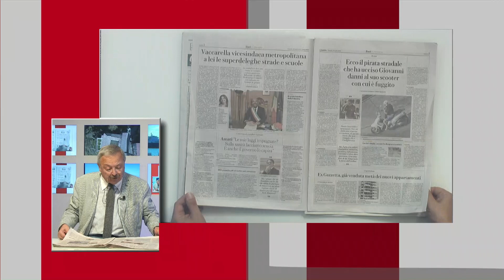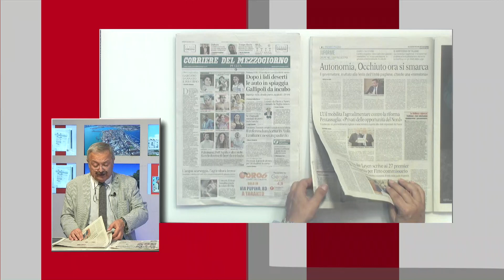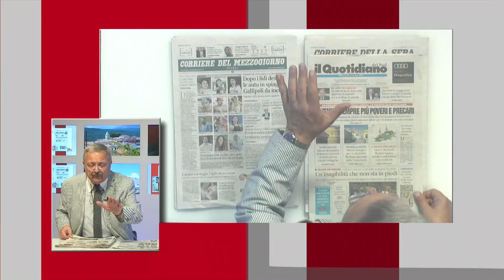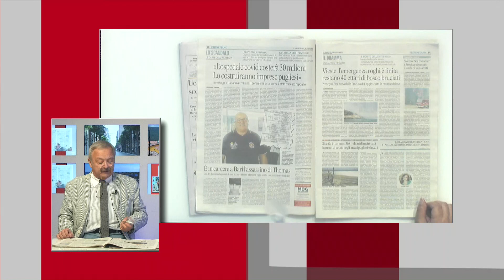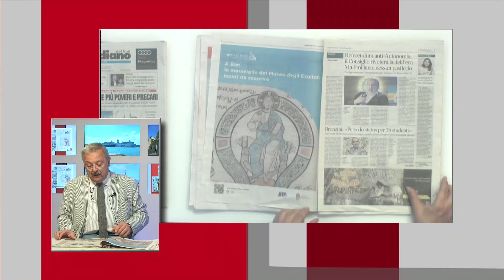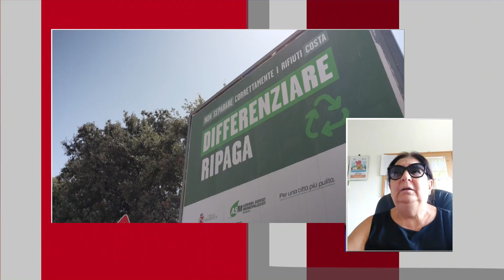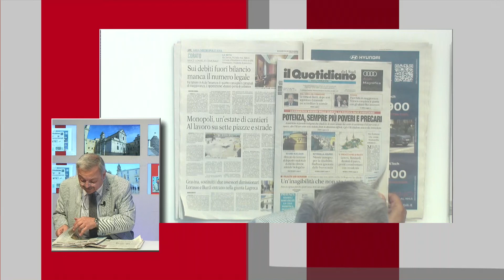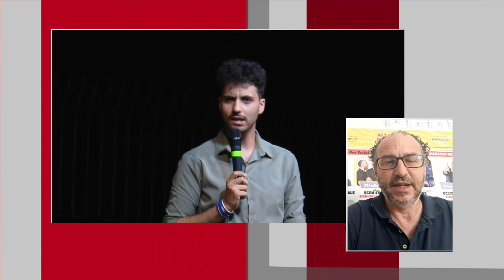TRM Network Live Special - 26 Luglio 2024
La puntata integrale di Venerdì 26 Luglio 2024 del TRM Network LiveSpecial con Giovanni Scandiffio e Francesco Giusto